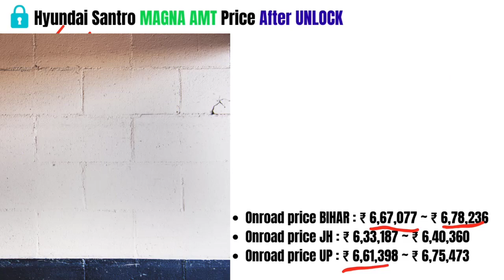Hyundai Santro MagnaAMT Price 2021 | Santro MagnaAMT Offer 2021,DownPayment Plan,Emi,Cash Payment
About.. 2021 Hyundai Santro Magna AMT(Automatic) Varinat onroad price with Cash Discount and loyality bonus and 2 Downpayment Plan in MH.